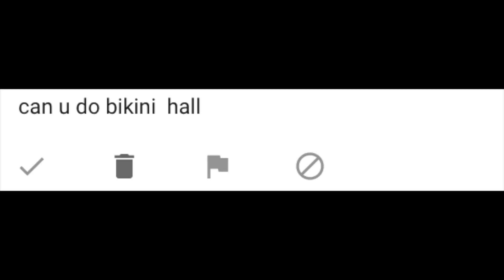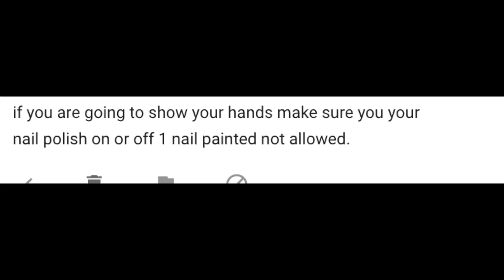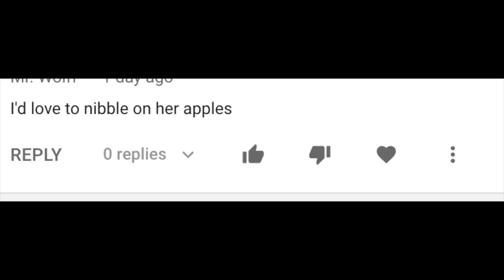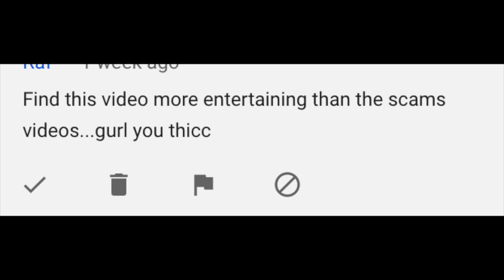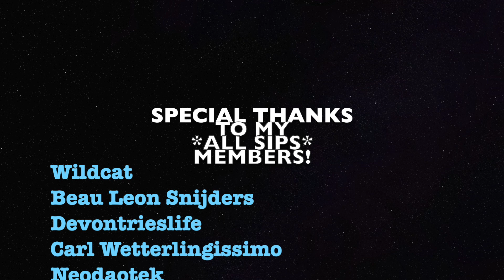READING HATE COMMENTS IN MY ALEXA VOICE!! 😂 THESE ARE SO MEAN & FUNNY !!! | IRLrosie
🤳🗣 For a personal video shoutout, greetings, or birthday songs click HERE!